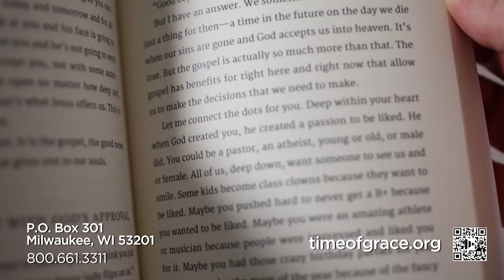Behind the Series: Burned Out?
How do you personally answer this question: How have you been? If your answer is "Busy!" then this episode is for you. Because you may be on the verge of burnout. Or maybe you're already burned out.

Pastor Mike and Amber share a sneak peek of the next TV message series, "Burned Out?", giving us some early tips on avoiding burnout. The series kicks off this Sunday, April 7.

Pastor Mike mentions his new book, "Beyond Burnout: How to Find Rest in a Restless World." Complete with in-depth study questions and biblical guidance, this book invites you to evaluate your life to identify the habits, commitments, and attitudes that have you headed for burnout. Get your copy with your gift to the ministry at timeofgrace.org.